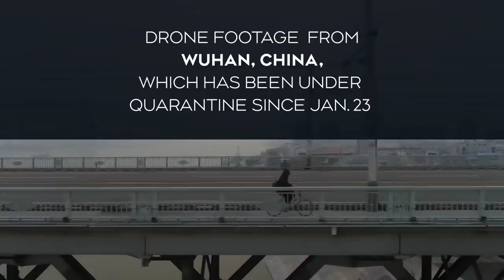Drone footage captures the eerie, deserted streets of Wuhan, China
Drone video captured the near empty streets of Wuhan, China, a city of 11 million people that's locked down over the novel coronavirus.